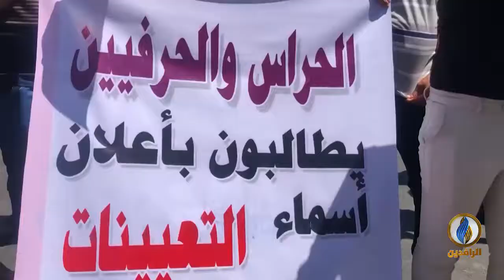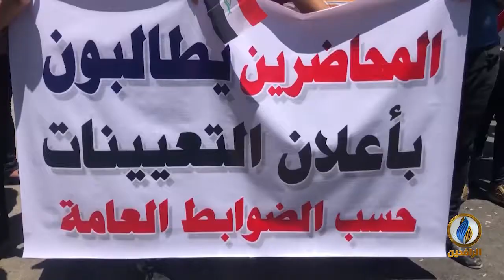مع_الناس | مطالبات بتعيين ذوي الشهادات